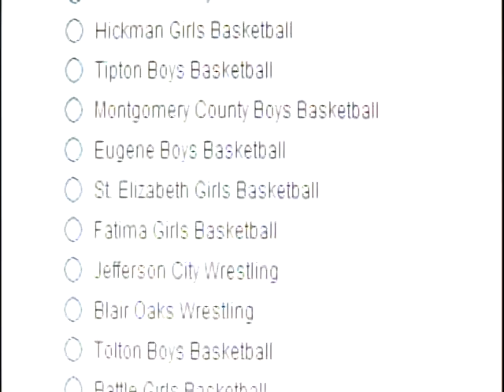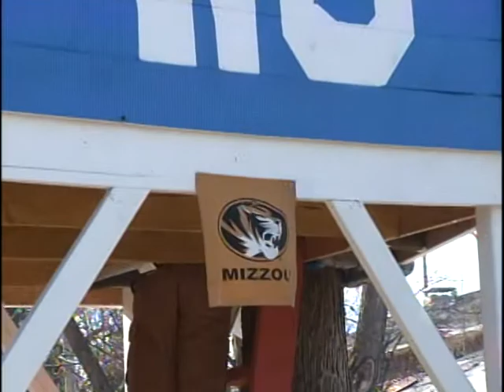Local 10 p.m. Sports Report - March 26, 2014